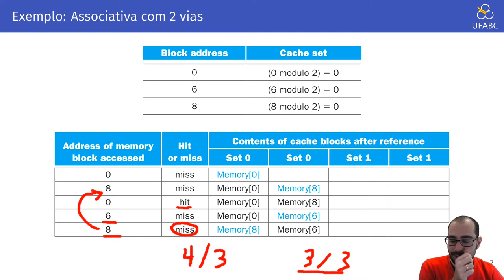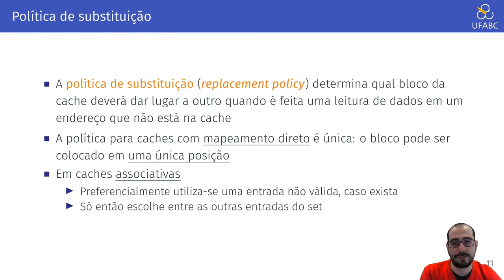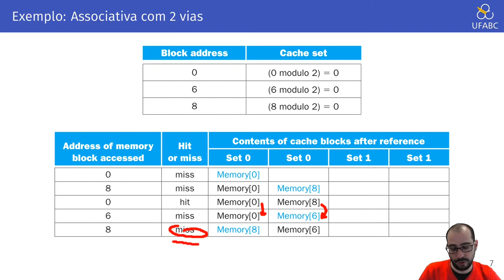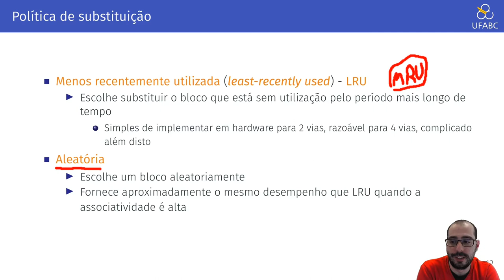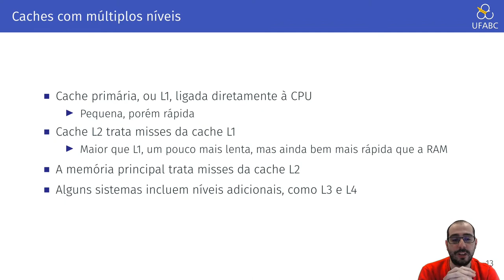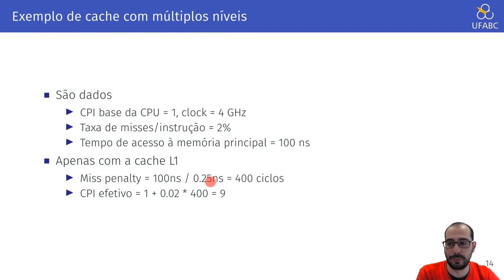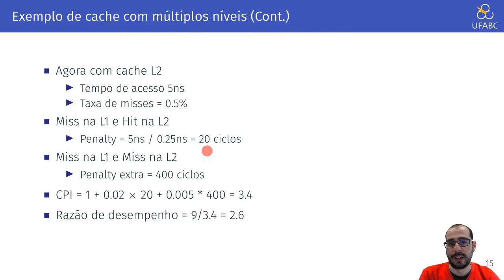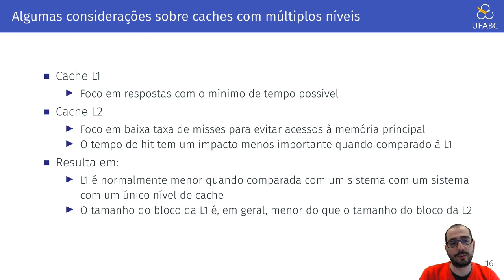Aula 13.2 - UFABC - MCTA004-17 - Arquitetura de Computadores - Cache Replacement Policies